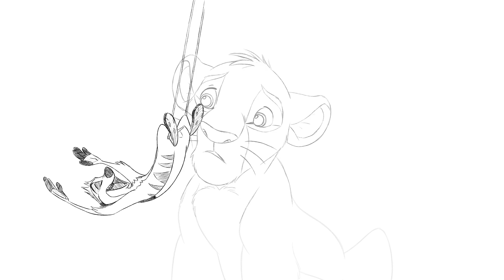Lion King animation test "Now if you want a role model" scene from the Warthog Rhapsody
This is a fanart animation. Based on Disney storyboards of a rejected song "Warthtog Rhapsody" (Was replaced by Hakuna Matata). Created in TVPaint. Mostly done on twos with several sparse ones.